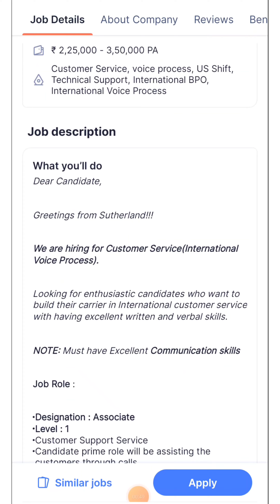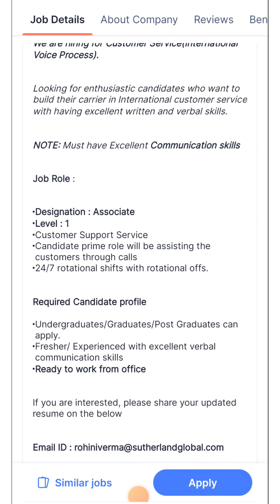Best Work From Home Jobs 🔥|| Permanent Work From Home Jobs Telugu || Inter Jobs,Degree Jobs telugu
➡️ Telegram Gruop Link Join Now🔥